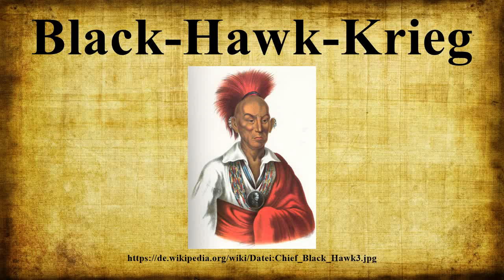Black-Hawk-Krieg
Der Black-Hawk-Krieg 1832 war der letzte Indianerkrieg in den Vereinigten Staaten östlich des Mississippi River.1804 schloss der Gouverneur des Indiana-Territoriums, General Harrison, in St.Louis einen Vertrag mit den Sauk und Fox, bei dem sie ihr Land östlich des Mississippi verkauften.Sie sollten jedoch dort bleiben dürfen, solange das Land im Besitz der US-Bundesregierung sei.

Bild-Copyright-Informationen
Urheber Info: Charles Bird King (1785–1862) Beschreibung US-amerikanischer Maler Geburts-/Todesdatum 26. September 1785 18. März 1862 Geburts-/Todesort Newport, Rhode Island Washington D.C. Wirkungsstätte New York, London, Philadelphia, Baltimore, Richmond, Washington D.C. Normdaten VIAF: 27883084 LCCN: n88156294 GND: 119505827 ULAN: 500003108 ISNI: 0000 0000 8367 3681 WorldCat